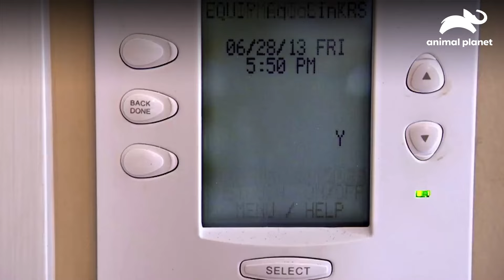Vistas sin fin: piscina infinita en las montañas de Las Vegas | Piscinas Soñadas | Animal Planet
🌄🏊‍♂️ Embárcate en vistas sin fin en una piscina infinita en las montañas de Las Vegas. 🌟🏞️